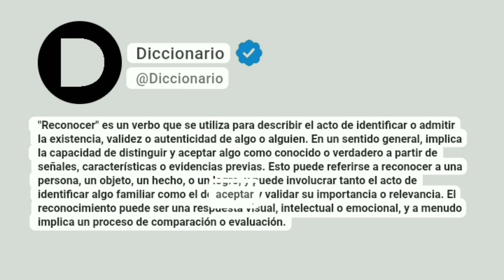Reconocer Significado En Español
"Reconocer" es un verbo que se utiliza para describir el acto de identificar o admitir la existencia, validez o autenticidad de algo o alguien. En un sentido general, implica la capacidad de distinguir y aceptar algo como conocido o verdadero a partir de señales, características o evidencias previas. Esto puede referirse a reconocer a una persona, un objeto, un hecho, o un logro, y puede involucrar tanto el acto de identificar algo familiar como el de aceptar y validar su importancia o relevancia. El reconocimiento puede ser una respuesta visual, intelectual o emocional, y a menudo implica un proceso de comparación o evaluación.